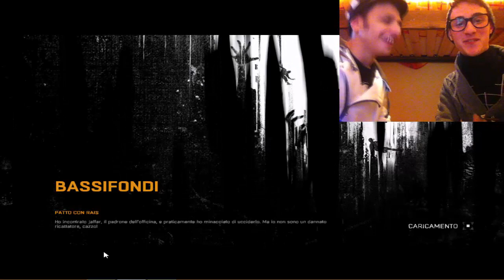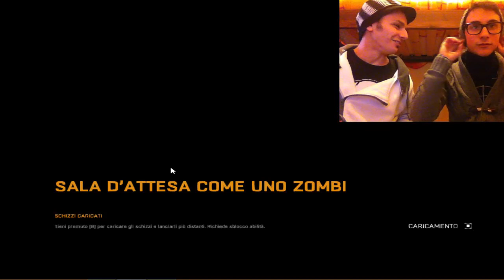MAESTRI DEL DROPKICK !! Dying Light #1 [THEFOOLMONSTERCHANNEL]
In questo video faremo un po di cazzeggio su dying light!
SE VOLETE CHE INIZIAMO UNA SERIE SU QUESTO GIOCO FATECELO SAPERE NEI COMMENTI!!

PS. Scusate per la qualità.

The Fun Begins ✌✌

ASUS XFX BFG MSI ZOTAC RADEON POWERCOLOR EVGA SAPPHIRE HIS DIAMOND ICEQ4 PLAYSTATION SONY 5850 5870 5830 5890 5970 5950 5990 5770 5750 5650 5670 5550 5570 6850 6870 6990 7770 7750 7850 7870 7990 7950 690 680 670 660 Ti 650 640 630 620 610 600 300GT Medal of Honor Battlefield Call of Duty S.T.A.L.K.E.R Need for Speed Panzer Elite Age of Empires
Black Ops 2 Gameplay NVidia Ge Force 8800GTS OC HD MSI Maxed Out Max Settings the line spec ops the line gameplay maxed out 8800gts max settings spec ops the line f1 2013 metro last light arkham origins batman wrc 2013 4 Demonicon euro truck simulator battlefield 4 assassins creed iv 4 black ops II (2) nfs need for speed the run 2011 hitman absolution assassins creed 3 III battlefield 4 crysis 3 grand theft auto 4 IV f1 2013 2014 simulator helicopter search and rescue gameplay 2014 Southpark Stick of Truth dirt 3 2010 year walking euro truck simulator 2 2011 battlefield 3 cod 4 modern warfare 2 2009 deus ex the fall 2014 dishonored 2012 nfs shift 2009 nfs the run 2011 coj bib call of jjuarez bulletstorm 2011 sniper ghost warrior 2 Amazing Spiderman Games gamer extreme maxed out fixed sleeping watch dogs ubisoft pewdie pie diew pie famous howto tutorial basic windows 8.2 windows 9Vidia GeForce GT 640 media killuminati games price walkthrougt soluzione gta 6 xbox one ps4 infamous